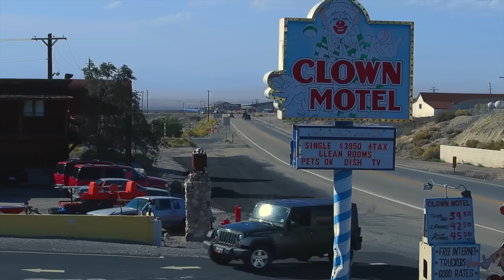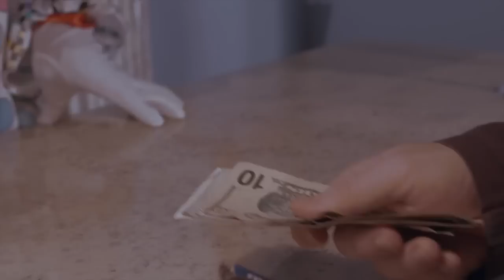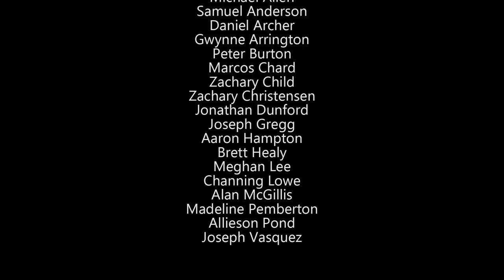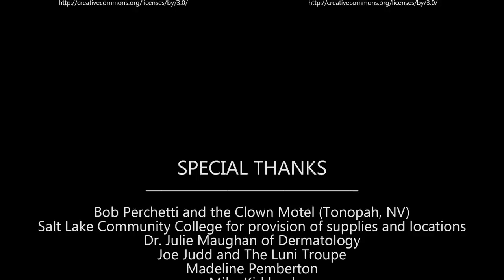The Clown Motel